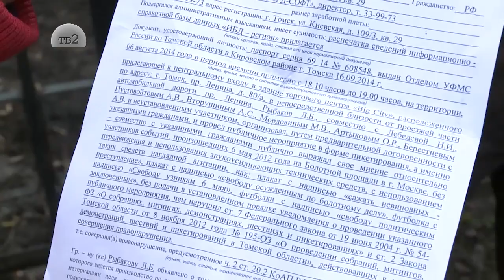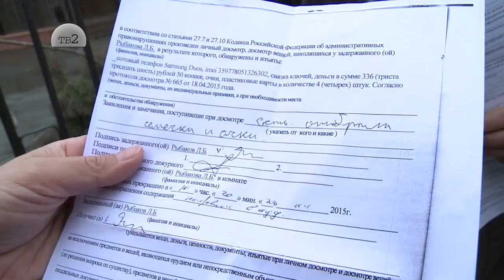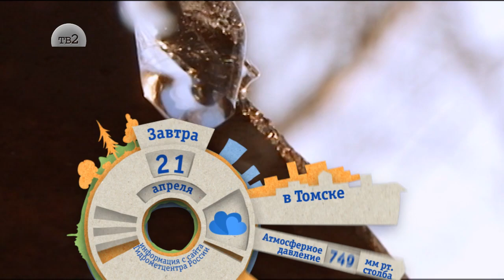20 апреля 2015 Час Пик Телекомпания ТВ2